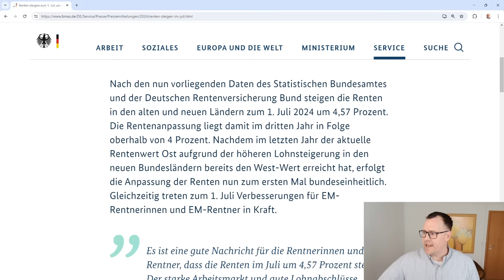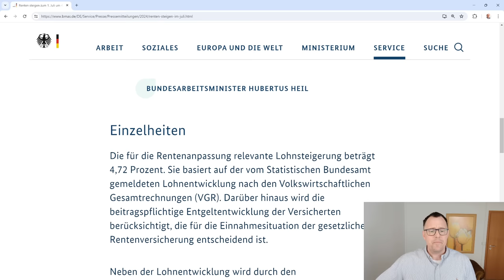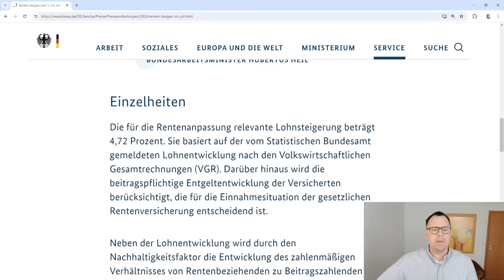4,57 % mehr Rente ab Juli 2024: 21 Millionen Rentner bekommen höhere Renten ab 07-2024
Das Bundesministerium für Arbeit und Soziales hat es heute am 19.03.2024 bekanntgegeben. 4,57% mehr Rente ab dem 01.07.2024. Damit hat alle Spekulation ein Ende. 21 Millionen Rentnerinnen und Rentner werden ab dem 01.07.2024 um 4,57% mehr Rente erhalten. Die Pressemitteilung auf der Internetseite des BMAS vom 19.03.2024 zeigt die wichtigsten Inhalte und Erklärungen.
Der neue bundeseinheitliche Rentenwert wird dann ab dem 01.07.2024 bei 39,32€ pro persönlichem Entgeltpunkt liegen.
Für gut 3 Millionen EM-Bestandsrentner und Hinterbliebenenrentner kann es dann sogar zwischen 9,07 und 12,07 Prozent mehr Rente geben. Diese Versicherten werden sich richtig freuen können.
Insgesamt hatten wir ( Rentenberater von rentenbescheid24.de) auf eine höhere Rentenanpassung gehofft. Nunmehr sind es 4,57 Prozent geworden.  Dennoch können wir uns auch auf diese Rentenanpassung freuen.